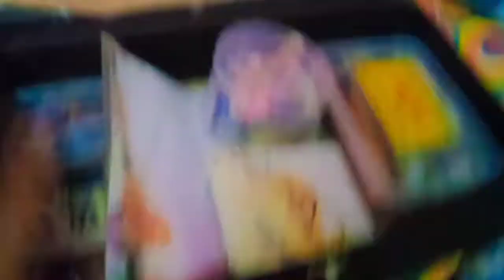Study table Mekower